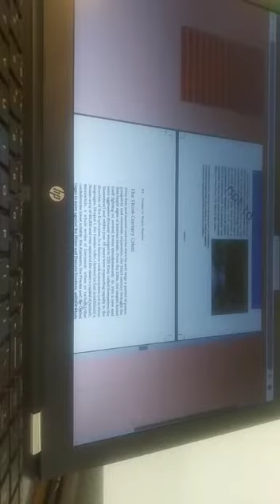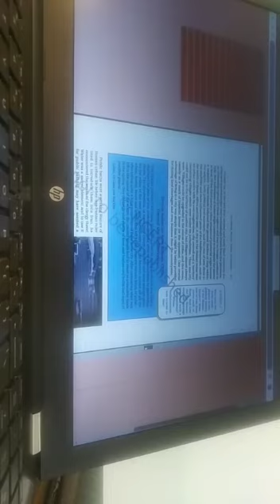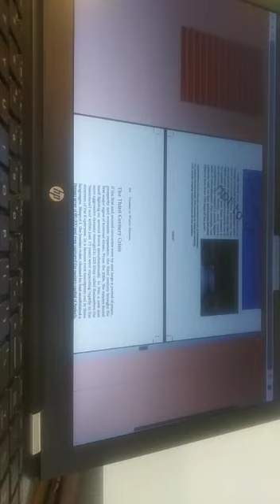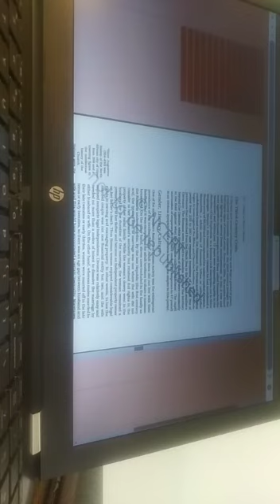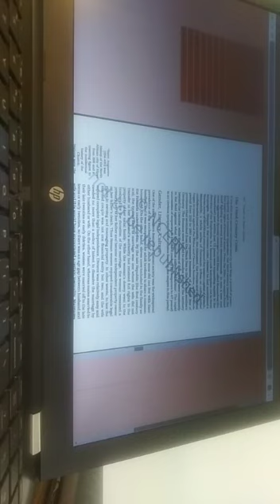CLASS XI - HISTORY - EMPIRES ACROSS THREE CONTINENTS - PART 7